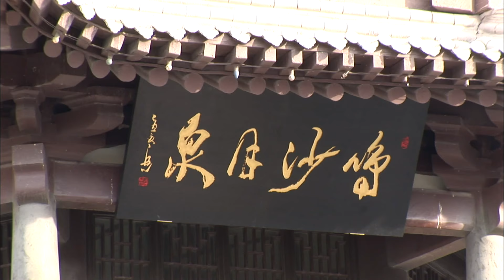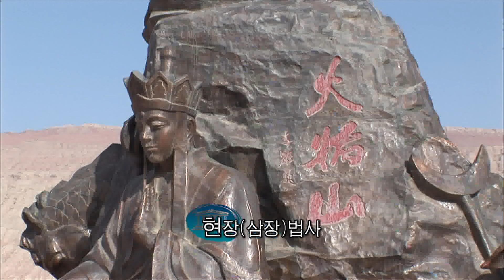실크로드의 오아시스, 둔황과 투루판 (KBS_2011.11.05.방송)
실크로드는 기원전 2-3세기경 중국 시안에서 로마를 잇는 교역의 길이자 문화와 예술, 종교가 교차했던 문명의 길이었다. 그중에서도 실크로드 주요관문이었던 둔황은 유구한 역사가 살아 숨 쉬는 도시다. 실크로드의 상인들은 시안을 떠나 본격적인 사막으로의 길을 떠나기 전 반드시 둔황에 짐을 풀어야 했다. ‘크게 번성하다’라는 뜻의 도시이름처럼 둔황은 고대 실크로드의 관문으로 큰 부와 영화를 누릴 수 있었다. 수많은 중국의 왕조와 민족이 거쳐 가면서 둔황은 불교와 도교 그리고 조로아스터교 등 다양한 종교가 융합된 독특한 문화를 꽃피우게 된다. 그러나 화려했던 둔황의 역사도 11세기 초 서하가 지배하면서 무려 1천 년 간 사막의 모래에 묻히는 비운을 맞게 된다.

 수 천 년 변함없이 실크로드의 길목을 지켜온 밍사산의 모래바람 속에 말이다. 밍사산은 여의도 면적 3배 크기의 고운 모래 산 지역을 말하는데 이곳을 찾은 관광객들은 낙타에 올라타 그 옛날 실크로드의 대상이 되는 체험을 즐기기도 한다. 그 옛날 실크로드의 오아시스 도시로 발전했던 이곳이 이제는 관광지로 탈바꿈되어 다시 번영을 맞고 있는 것이다. 영겁의 세월을 거쳐 사막의 바람이 빚어낸 멋진 모래산은 한 폭의 그림이다. 밍사 산 모래 언덕에 올라서면 마음이 숙연해 지는 것도 잠시 발밑으로 믿을 수 없는 풍경이 펼쳐진다. 황금빛 모래산속에 신비하게 나타난 오아시스 바로 월천각과 월아천이다. 비한방울 보기 힘든 사막 한가운데서 2천년이 넘도록 단 한 번도 마르지 않았다는 불가사의한 연못 그 모양이 초승달을 닮아 월아천이라 부른다. 언제 어떻게 형성된 것인지 베일에 가려져 있어 신비스러움을 더한다. 하룻밤 모래바람으로 지형이 바뀐다는 사막에서 오랜 세월을 어떻게 버틸 수 있었을까. 그러나 몇 천 년 동안 물이 마르지 않던 이 오아시스도 최근 사막화로 인해 인공적으로 물을 대는 실정이라니 안타깝기만 하다.

 신비의 월아 천을 뒤로하고 밍사산 동쪽 산기슭으로 가면 둔황을 사막의 진주처럼 빛나게 하는 문화유산이 있는데 4세기 중엽부터 약 천년에 걸쳐 천 여 개의 동굴을 뚫어 완성됐다는 중국 최대의 석굴 사원 [막고굴] 웅장한 북대 불전으로 상징되는 막고굴은 당나라 시대 찬란했던 둔황예술의 결정체이자 세계에서 가장 주목받는 불교미술 전시장이다. 밍사산 동쪽 끝 깎아지른 절벽 위에 무려 1.6킬로미터에 걸쳐 벌집처럼 뚫려있는 수많은 석굴들 현재 확인된 석굴의 숫자만 모두 492개에 이른다. 각각의 석굴 내부에는 세계에서 보기 드문 희귀한 불상과 벽화가 가득하다. 유네스코는 이 막고굴의 희귀성과 예술성을 인정해 1987년 세계문화유산으로 지정한다. 막고굴의 수많은 불상과 벽화 중에서도 61호굴의 벽화인 산시 성 ‘우타이산 지도’는 길이 13미터에 이르는 세계 최대의 실사지도이다.

 또, 45호굴의 칠존 상은 당나라 시대에 제작된 불상 중에서도 예술적 극치를 보여주는 불교미술의 정수라 평가받고 있는데 이곳의 조각품중 석가의 제자인 가섭의 표정은 눈썹과 수염자국까지 세밀히 표현돼 둔황예술의 높은 수준을 보여준다. 당나라 때 만들어진 220호굴의 벽화는 천 년이란 긴 시간을 견뎌내고도 고색창연한 아름다움을 간직하고 있는데 1900년대 초 세상에 알려지면서 유물을 도난당하는 수난을 겪는다. 17호 석굴은 이른바 둔황문서라 부르는 고대문서가 무더기로 발견된 곳이다. 지금은 프랑스에 있는 혜초의 서역여행기 왕오천축국전 등이 바로 이곳에 있었다고 한다. 336년 막고굴이 생성되면서부터 불교순례지로 각광받았던 둔황은 혜초스님을 비롯해 수많은 순례자들이 남긴 유수의 유물은 오늘날 둔황의 가장 큰 자랑이다. 막고굴을 벗어나니 이 척박한 땅은 실크로드 대상들에겐 천산남로의 길목에 위치한 오아시스였다. 둔황과 함께 실크로드의 영화를 누렸던 투루판은 분지지형이어서 무덥기로 유명한데 투루판에 들어서자 붉은 화염산이 앞을 가로막는다.

 지열이 섭씨 80도까지 오른다는 화염산은 산전체가 불타는 듯 착각마저 불러일으키는데 소설 [서유기]에 손오공과 현장법사 일행이 서역으로 가기 위해 이 불타는 화염산을 넘는 대목의 바로 그 장소다. 파초선으로 불을 껐다는 손오공의 영웅담은 작열하는 태양, 불타는 산과 어우러져 더욱 생생한 현장감으로 다가온다. 이글거리는 화염산을 따라 차로 30여분쯤 달리면 깎아지른 벼랑에 요새처럼 자리 잡은 석굴들이 있다. 위구르어로 ‘아름답게 장식한 집’이란 의미의 베제클리크 석굴이다.

 7~10세기 불교유적이 남아있는 이곳은 서양 도굴꾼들에 의해 대부분 심하게 파괴되고 약탈당한 곳이다. 지금까지 발굴된 석굴은 모두 83개지만 일부라도 남은 것은 단 40여개에 불과할 정도로 안타까운 곳이다. 이중 33번 굴의 뒷벽에는 석가의 열반을 애도하고자 100여 명의 왕자들이 도열한 그림이 남아 있는데요. 화랑모를 쓴 이 인물은 신라 왕자로 추정되는데 이채롭지만, 아직 확실히 밝혀진 바는 없다. 20세기 초 세계적으로 유명한 도굴꾼들이 탐험대라고 찾아와 이곳의 귀중한 문화유산을 이중 삼중으로 파괴했는데 당시 훔쳐간 유물은 외국 박물관에 많이 남아 있다. 이 석굴들은 서구인들에게 철저히 짓밟혀 그 유구한 역사는 사라지고 빈껍데기만 남은 것이다. 특히 독일인 르코크는 엄청난 유물을 약탈했는데 2차 세계 대전 때 폭격으로 유실됐다니 이 얼마나 안타까운 일인가. 상처받은 베제클리크는 세상을 향해 인간의 탐욕이 얼마나 허망한 것인가 묻고 있다. 실크로드의 중요 거점도시로 화려한 문화예술을 꽃피웠던 둔황과 투루판. 시대가 변하고 실크로드도 퇴색했지만 역사의 고비를 슬기롭게 극복해온 둔황과 투루판은 옛 영광을 되찾기 위해 기지개를 켜고 있다.